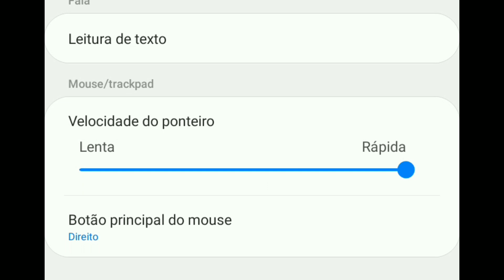My Settings 4.0 ⚙ Samsung Galaxy A20s 🇧🇷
Welcome Bro!💖

📱 - Device - Samsung Galaxy a20s